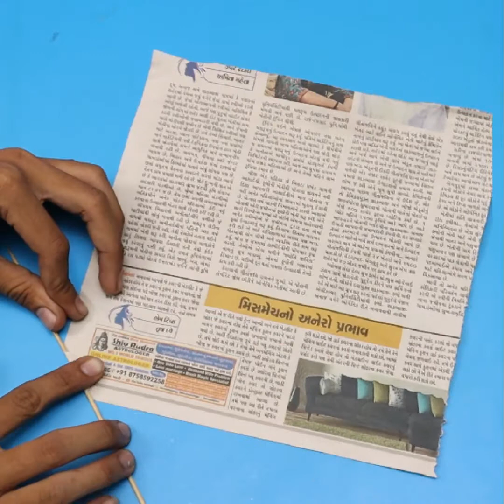Easy DIY WOOLEN Craft Ideas !!! DIY Wall Decoration Idea/ DIY PROJECT